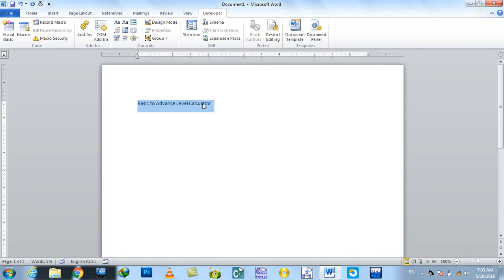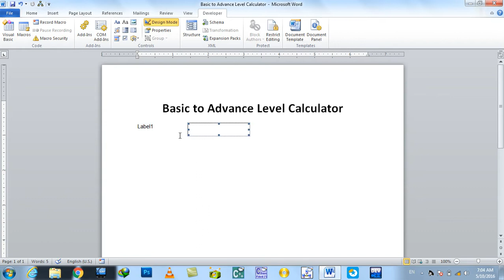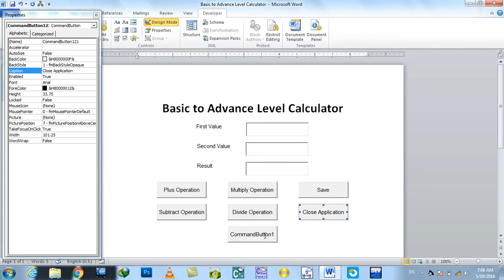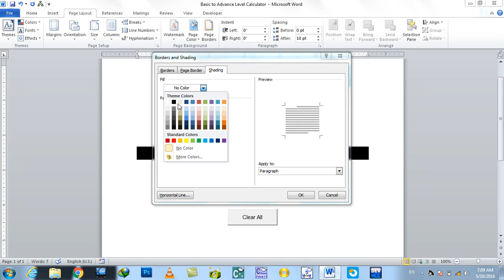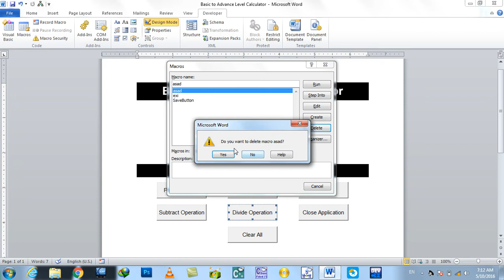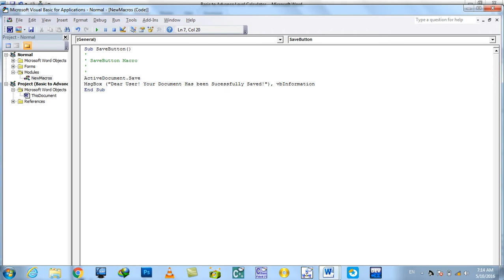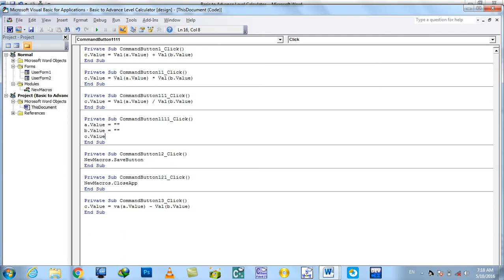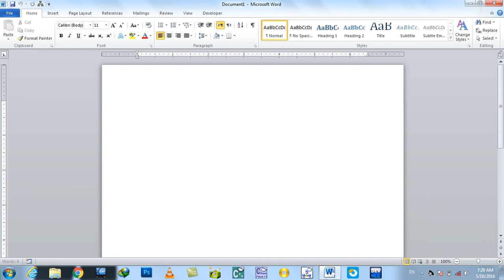Ms Word 2010 Day 30 VBCoding